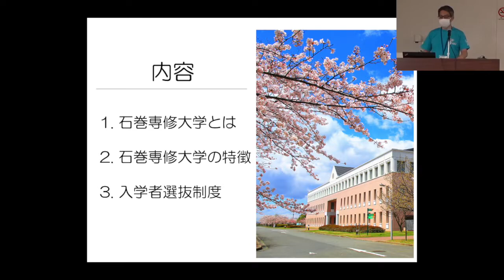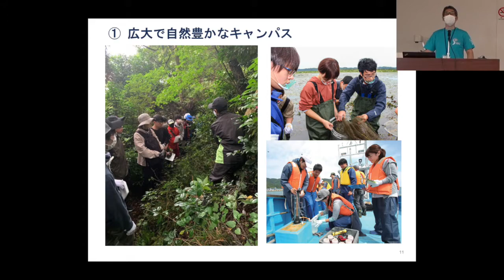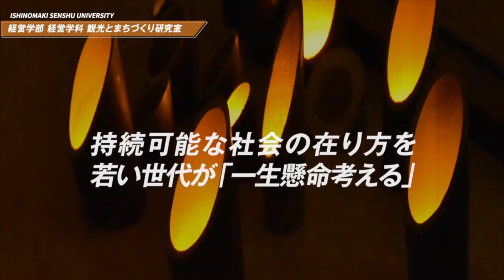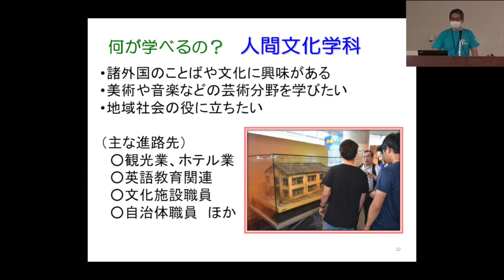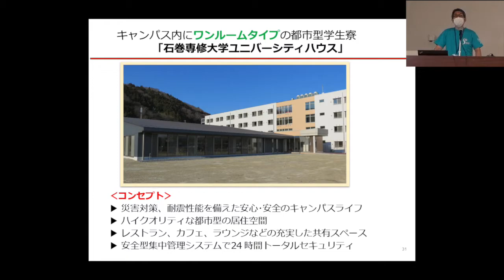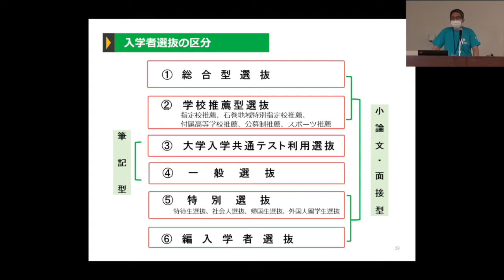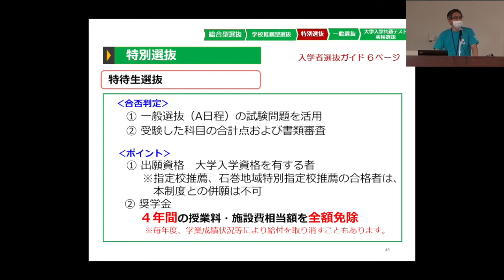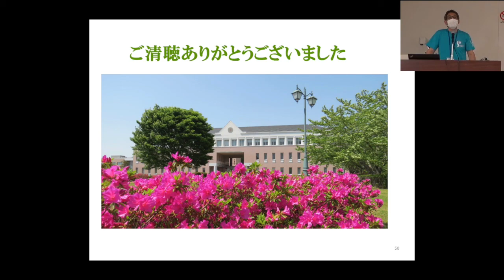Webオープンキャンパス（まるわかり説明会）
大学・各学科の概要や特色、学費・奨学金などを説明します。
［ 説明者：石巻専修大学 事務部 次長　鷹崎正彦］

〔チャプター〕
0:00　オープニング
0:42　石巻専修大学とは
3:04　石巻専修大学の特徴
3:24　特徴① 広大で自然豊かなキャンパス
4:42　特徴② 石巻地域唯一の大学
7:30　特徴③ 3学部を有する総合大学（学科紹介）
11:57　少人数教育（サポート体制、学生寮など）
16:16　入学者選抜制度の概要
17:30　総合型・学校推薦型選抜
20:15　特待生選抜
20:43　一般選抜
21:39　大学入学共通テスト利用選抜
22:39　エンディング

【関連リンク】石巻専修大学 WEBオープンキャンパス